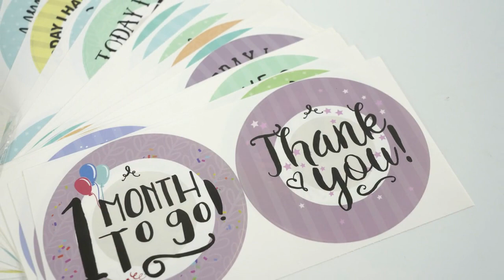Custom thank you sticker printing gold stamping label roll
Custom thank you sticker used kraft paper and gold stamping